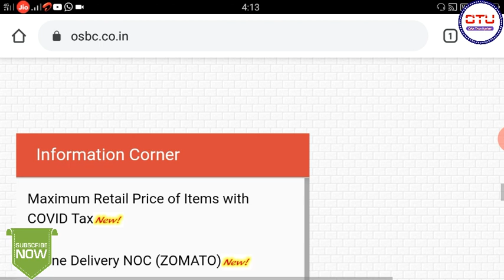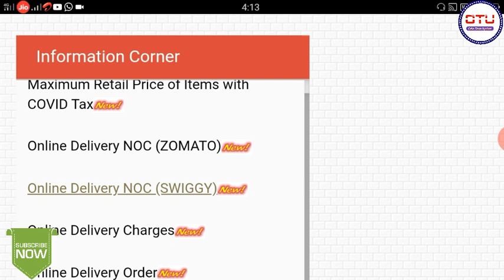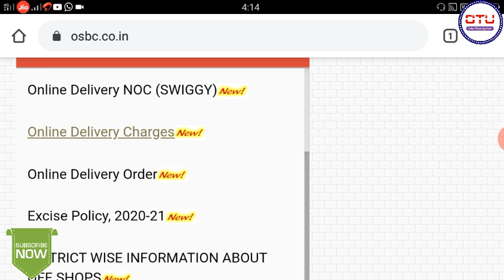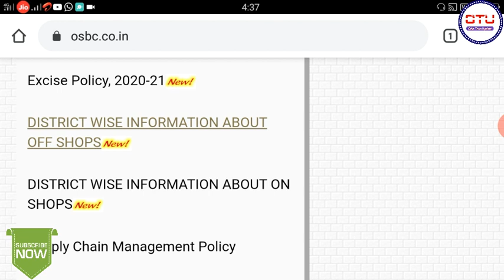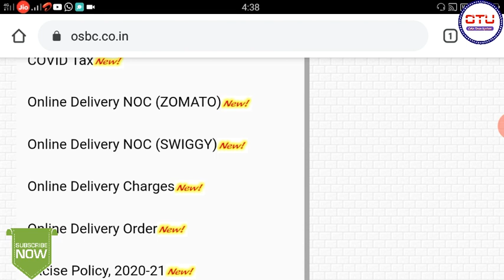Odisha Government New Scheme || Online Liquor booking In Odisha || How To Book Liquid In Odisha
Hello friends
ଆଜିର ଭିଡ଼ିଓ ରେ ମୁଁ ଆପଣ ମାନଙ୍କୁ ବତେଇବି ଆପଣ କେମିତି ନିଜ ଘରେ ରହି online ରେ alcohol book କରି ପାରିବେ ।

This Video is in odia language.